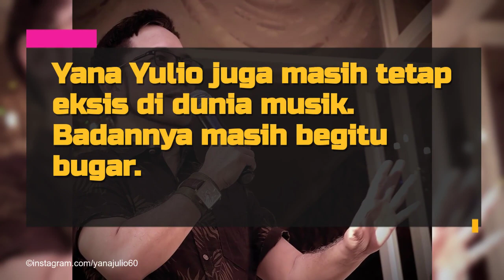Potret Yana Yulio yang Awet Muda Padahal Usianya Sudah 62 Tahun - Wajah Kencang Tanpa Kerutan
Yana Rusyana, atau yang lebih dikenal dengan nama Yana Julio mengawali kariernya sejak masih muda dulu. Setidaknya, ia sudah berkarier selama 30 tahun lebih di dunia musik Tanah Air. Menariknya, meskipun usianya bertambah, tapi penampilannya tak banyak berubah. Masih tetap seperti masa mudanya dulu, seperti ini potret Yana Yulio yang masih awet muda di usia 62 tahun.